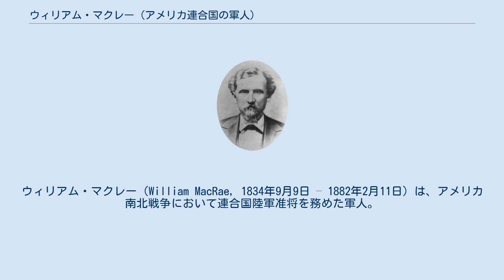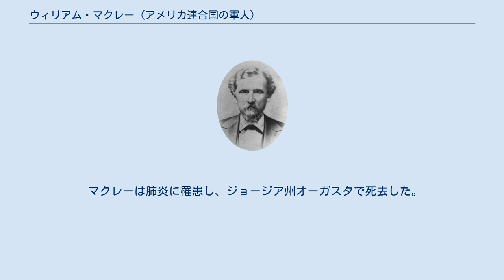ウィリアム・マクレー (アメリカ連合国の軍人)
ウィリアム・マクレー（William MacRae, 1834年9月9日 – 1882年2月11日）は、アメリカ南北戦争において連合国陸軍准将を務めた軍人。
 ウィリアム・マクレーは1834年9月9日にノースカロライナ州ウィルミントンにて、陸軍将官アレクサンダー・マクレーと、その妻アンナ・ジェイン・マーティン・マクレーの息子として誕生した。
彼の一家は、スコットランド・ロスシャイアのマクレー氏族の血筋を引いている。
マクレーは土木工学を学び、南北戦争勃発までノースカロライナ州モンローで専門職として働いていた。
 南北戦争が勃発すると、マクレーは兵卒としてモンロー軽歩兵隊に入隊。
その後ノースカロライナ第15歩兵連隊のB中隊で大尉に任官された。
1892年4月、中佐に昇任。
半島方面作戦および第二次マナサスの戦いでは、ノースカロライナ第15歩兵連隊はハウエル・コブの旅団に所属した。
アンティータムの戦いでは数週間に渡る戦闘で250人にまで減少した旅団の指揮を執った。
マクレーの旅団は北軍の攻撃を3度に渡って撃退したが、その後は50人程度の戦力しか残っておらず、供給された弾薬を全て使い果たした状態となった。
続くフレデリックスバーグの戦い、ノースカロライナ第15歩兵連隊はメアリーズハイツで戦闘に臨んだ。
戦いの後、ノースカロライナ第15歩兵連隊はジョン・ロジャース・クック准将率いるノースカロライナ旅団に移ることとなった。
クック准将はフレデリックスバーグの戦いでの重傷のため、1863年4月まで旅団に戻ることはなかった。
1863年2月、マクレーは大佐に昇任した。
ノースカロライナ旅団はゲティスバーグ方面作戦後まで、ノースカロライナ州やバージニア州南東部での任務に当たった。
北バージニア軍に再び加わった後、マクレーはブリストー駅の戦いでの勇敢さを讃えられた。
1864年、ウィリアム・ウェッドビー・カークランド准将がコールドハーバーの戦いで負傷すると、マクレーは一時的に准将の階級に昇任し、カークランドの旅団指揮を割り当てられた（この旅団は元々、ジョンストン・ペティグルー准将の旅団でもあった）。
 第二次リーム駅の戦いでマクレーは、ジェイムズ・ヘンリー・レイン准将およびジョン・ロジャース・クック准将の旅団とともに、 ウィンフィールド・スコット・ハンコック少将の第2軍団に属するジョン・ギボン准将の第2師団を撃退した。
彼らは正面の塹壕から攻撃し、大砲を鹵獲した。
ボイトンプランクロードの戦いで勲功を挙げた後、マクレーはアポマトックス方面作戦が終わるまで軍に残った。
 南北戦争終結後、マクレーは財政的に荒廃したノースカロライナ州に戻り、彼はウィルミントン・アンド・マンチェスター鉄道の総裁に就任した。
彼はその後、メイコン・アンド・ブランズウィック鉄道でも総裁となり、最後はウェスタン・アンド・アトランティック鉄道総裁となった。
 マクレーは肺炎に罹患し、ジョージア州オーガスタで死去した。
彼は故郷ノースカロライナ州ウィルミントンのオークデイル墓地に埋葬された。